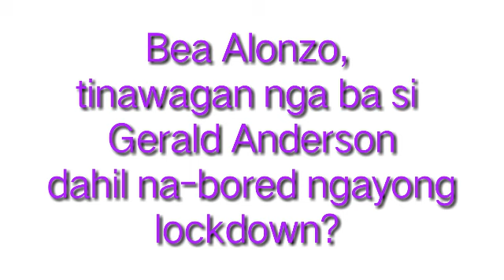V5: BEA ALONZO , TUMAWAG NGA BA SA EX NIYA??